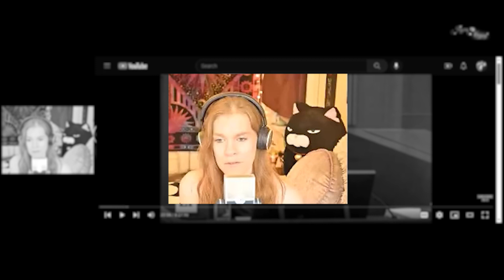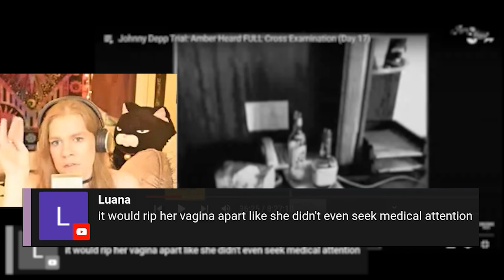Pointing Out Some Problems with Amber's Assault Allegations